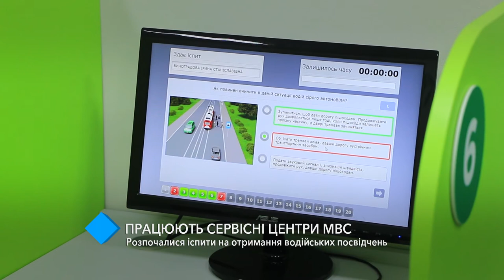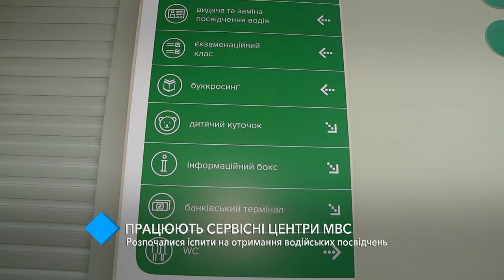Сервисные центры МВД снова работают